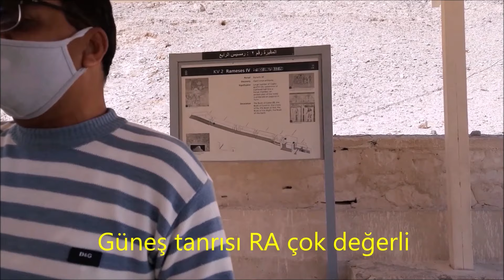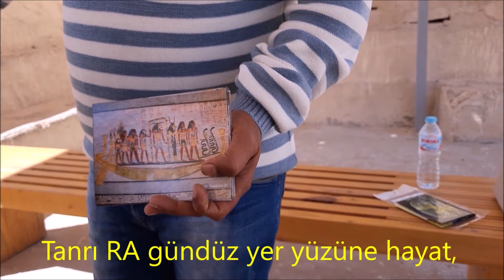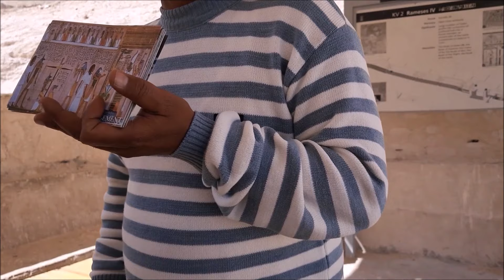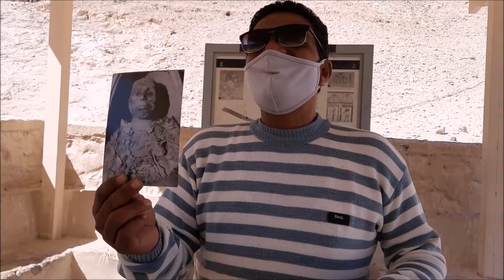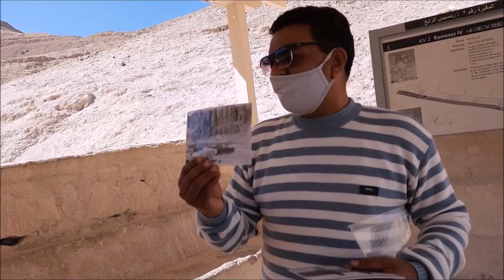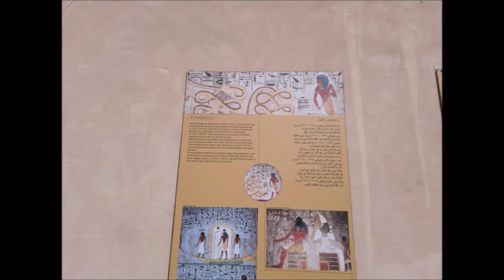Mısır Krallar Vadisinde Firavun Mezarları Luxor Antik Mısır gezelim beraber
Antik Mısır tarihinin izlerini takip ediyoruz. Luxor Valley of the Kings - Luksor Krallar Vadisinde Tutankamun ve Firavun Mezarlarını gezelim beraber.

Vadinin bu bölgesindeki mezarları gezmek için ödemeniz gereken 240 EGP (Mısır parası). Bu fiyata aldığınız biletle üç farklı firavun mezarını (duvar yazıları ve görseller görülmeye değer) gezebiliyorsunuz. Mezarlar yerin altında olduğu için dik bir eğimli tahta (tam merdiven olmayan) üzerinden yürüyerek ulaşıyorsunuz. Mezarlar görülmeye değer. İnanın Kahire’deki piramitlerin içinden daha iyi ve görecek daha fazla görsel şeyler bulunmaktadır.

Krallar vadisinde kamera ile kayıt yapmak yasaktır. Bu nedenle görüntü kaydı yaparken oldukça dikkatli olmalısınız. Zaten Bazı görevlilere az bir bahşiş verdiğinizde çekimleri görmezden gelebiliyor. Çoğunlukla ören yeri girişlerinde elinizde kamera gördüklerinde hemen ilave ücret talep edecekler, bilet keseceklerdir. Oyuna gelmeyin. Cep telefonu ile resim çekmek çoğu yerde serbest. Cep telefonu ile resim çekiyormuş gibi yaparak kısa kısa görüntü kaydı yapabilirsiniz.  Cep telefonu ile çekim yapılmasına izin verilmediği yerlerde mevcut. Örnek Tutankamun mezarı.

Krallar Vadisi (Firavunlar Vadisi), Mısır'da bulunan MÖ 16. yüzyıldan 11. yüzyıla kadar yaklaşık 500 yıllık bir süre boyunca 18. ve 20. Hanedanlık döneminde firavunları ve dönemin ileri gelenleri için inşa edilen mezarların bulunduğu vadidir.

Mezarların bulunduğu Krallar vadisi Luksor şehrinin batı (west bank) tarafında bulunmaktadır. Antik Mısır dönemine başkentlik yapan Luksor şehri, Nil nehri ile iki bölüme ayrılmaktadır.

Krallar vadisinin 63 mezar ve yapısal odalar içerdiği bilinmektedir. Vadi, Antik dönemdeki Mısır Krallığı'nın önde gelen kraliyet şahsiyetlerinin yanı sıra bir dizi ayrıcalıklı soylunun başlıca mezar yeri olarak kullanılmıştır. Mısır mitolojisinden sahnelerle süslenen kral mezarları, dönemin inançları ve cenaze uygulamaları hakkında ipuçları veriyor.

Tutankamun'un mezarının keşfiyle bölge ünlenmiştir. Dünyanın en ünlü arkeolojik  alanlarından biri sayılmaktadır. Mezarlar içinden çıkartılan tüm buluntular, mumyalar, Kahire müzesinde sergilenmektedir.

Tutankamun mezarı için ilave ücret ödemeniz gerektiğini bilmelisiniz. Tutankamon mezarı boş. Para verip içeri girip, sonrasında hayal kırıklığına uğramayın veya boş yere para vermeyin deriz. Tutankamun mumyası ve mezardan çıkarılan eşyalar Kahire’deki Mısır  Müzesinde sergilenmektedir.

videolarımızı ekranlarınızda izleyerek sizleri de bizlerle gezmeye davet ediyoruz.